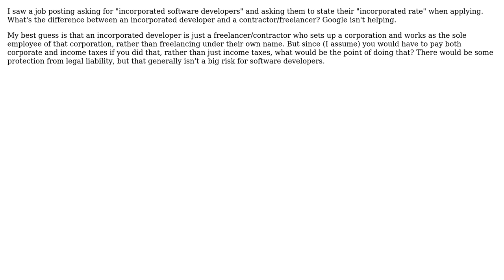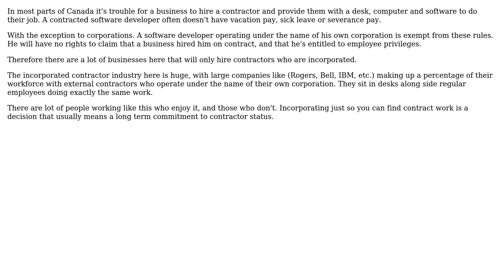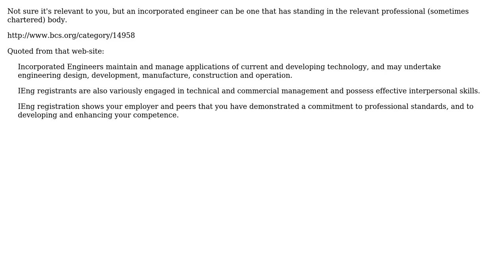Software Engineering: What's an incorporated software developer? (3 Solutions!!)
Software Engineering: What's an incorporated software developer?

With thanks & praise to God, and with thanks to the many people who have made this project possible! | Content (except music & images) licensed under CC BY-SA | Music | Images & others | With thanks to user Reactgular user Peter K. user BillThor user AlliterativeAlice and the Stack Exchange Network Trademarks are property of their respective owners. You are responsible for your own actions.